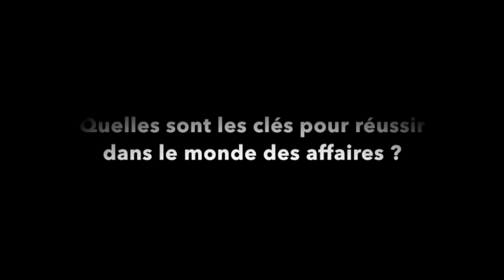Gaec Sechet Guillemet - Et si le monde de l'entreprise était en train de changer ?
Découvrez le témoignage de Serge, Dominique et Guillaume Sechet (Gaec Sechet Guillemet) sur le thème "Et si le monde de l'entreprise était en train de changer?"